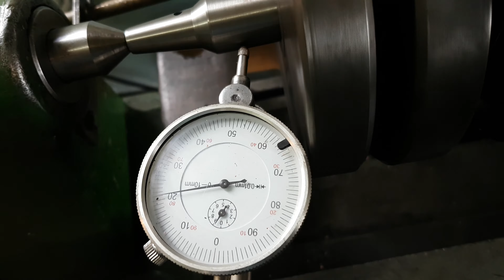Cz S. KOBYLARZ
Wał CZ regenetacja, centrowanie,